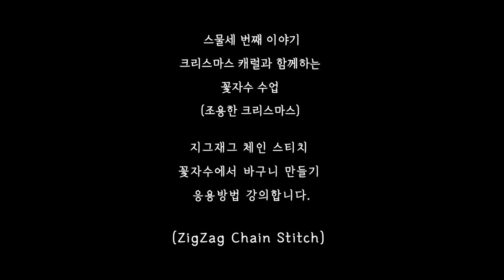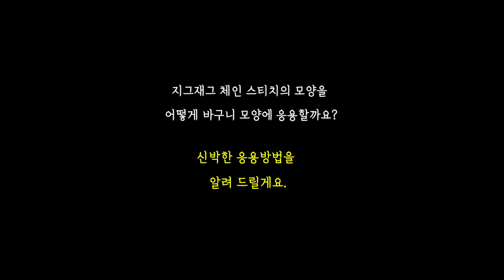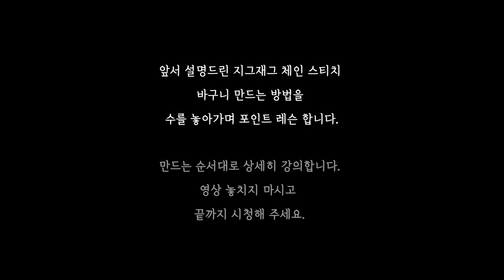{프랑스자수 꽃도안 바구니SUB}식물패키지 지그재그 체인 기초스티치 신박한 응용방법/공방 크리스마스 집콕 캐럴/hand embroidery zigzag chain basket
안녕하세요?
2020년 올해는 코로나로 인해
전 세계가 조용한 크리스마스를 보내고 있습니다.

집에서 조용히 함께하는
모든 구독자님들을 위해,
크리스마스 캐럴과 함께하는
재미있는 식물 꽃바구니 만들기
꽃자수 수업을 준비했습니다.

조금은 우울한 크리스마스 그리고
연말이지만 저의 꽃자수 수업으로
모두에게 작은 위로의 마음을 전합니다.

작은 천과 몇 가지의 실들과
바늘.. 그리고 저의 꽃자수 영상과 함께
그래도 행복한 크리스마스
올해의 마지막 날까지
행복하게 보내시기 바라는 마음입니다.

크리스마스 캐럴과 함께하는 꽃자수 수업

지그재그 체인 스티치 (zigzag chain stitch)
프랑스 꽃자수에서 바구니 만들기
응용방법 강의합니다.

지그재그 체인 스티치의 모양을
어떻게 바구니 모양에 응용할까요?
신박한 응용방법을 알려드릴게요.

여러분들께 드리는 문제도 있습니다.^^
아우트라인 스티치로 나뭇잎
공간을 채우는데 중요 포인트가 있습니다.
무엇일까요?
제가 나뭇잎을 만드는 과정을
끝까지 영상을 유심히 보아주세요.
정말 중요한 포인트 답이 있습니다.

답을 아시는 분들은
댓글에 답을 남겨 주세요.
(정답은 훗날 알려드립니다.)
중요 포인트가 무엇일까?
꼭 한번 생각해 주시길 바랍니다.

답을 찾으셨나요?
댓글에 남겨주세요.
어느 날 문득 깜짝 이벤트가 진행됩니다.

모두가 아무 걱정 없는
다음 크리스마스를 바라며..
오늘 수업을 마칩니다.
Merry Christmas

-실꽃누리 드림-

*Subtitles support Korean, English,
 Japanese, Vietnamese ,French, Arabic and Russian.

*자막이 불편하신 분들은
설정에서 (자막사용안함)으로 설정하시면
화면만 볼 수 있습니다.

*PS:
한국어 자막을 설정하시면 스티치 강의내용 영상들은
요약되어 한 눈에 들어옵니다.

2020 this year due to corona
The whole world is having a quiet Christmas.

Quietly together at home
With Christmas Carols
Make fun plant flower baskets
I prepared a flower embroidery class.

A little gloomy Christmas and
It’s the end of the year, but with my flower embroidery class
I convey a little consolation to everyone.

A small piece of cloth and a few threads
With the needle... and my flower embroidery video
Still happy christmas
Until the last day of the year
I wish you a happy life.

Flower embroidery class with Christmas carols

Zigzag chain stitch
Making a basket from French flower embroidery
Application method is lectured.

The shape of the zigzag chain stitch
How to apply it to the basket shape?
I will tell you how to apply it.

There is also a problem for you.^^

Leaves with outline stitch
There is an important point in filling the space.
The process of making leaves
Please watch the video carefully until the end.
There is a really important point answer.

Those who know the answer
Leave an answer in the comments.
(The correct answer will be announced later.)
What are the important points?
Please think about it.

Did you find the answer?
Please leave it in the comments.
One day, a surprise event is going on.

Everyone has no worries
Wishing for the next Christmas...
I finish class today.
Merry Christmas

-by  Silkkotnuri-